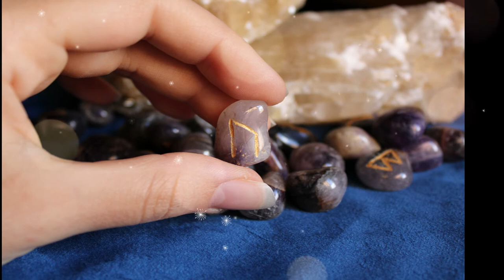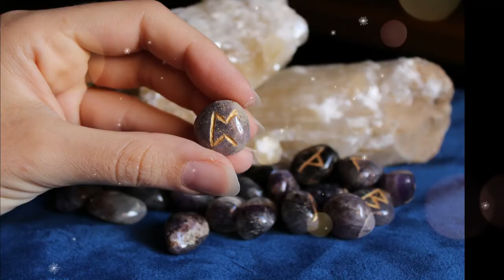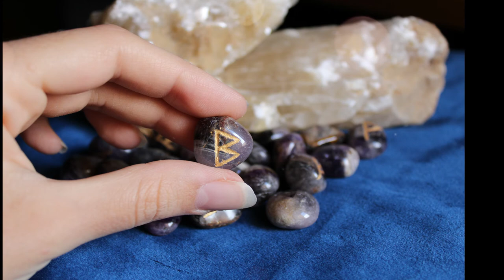Scopri Quali sono le TUE RUNE di NASCITA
Sapevi che possiedi delle Rune di nascita? Scoprire quali sono le tue Rune può esserti utile per conoscerti meglio e per riflettere di più su te stesso, quello che ti capita o che ti è capitato.

Personalmente rileggo le mie Rune di Nascita ogni volta che mi sento un po' giù di morale e per ritrovare la fiducia in me stessa.  Ma mi è stato utile anche per capire come mai certe qualità non mi appartenevano e quindi riflettere su me stessa e farle emergere pian piano.

Per conoscere le tue Rune di Nascita ti serve sapere le iniziali del tuo nome e cognome, il giorno, mese e ora di nascita. Successivamente devi semplicemente cercare quali sono le rune associate e il loro significato.

Il tema di questo video è stato suggerito dalla nostra Mellon Luthien!
Per qualsiasi problema o domanda non farti problemi a scrivermi così da poterti aiutare al meglio!